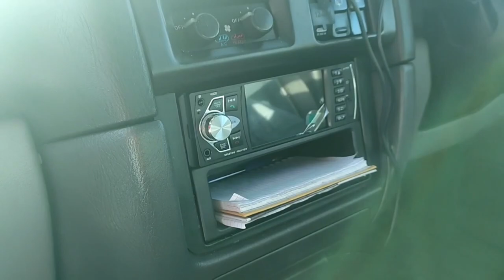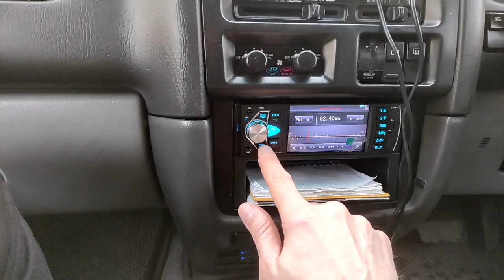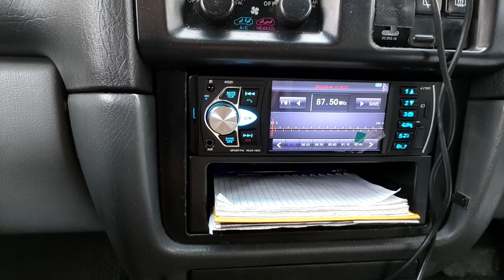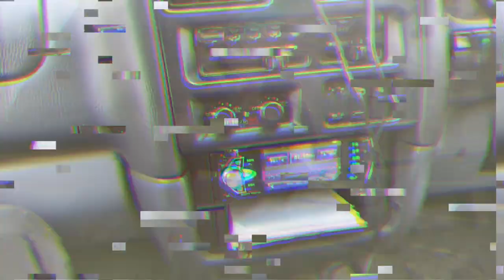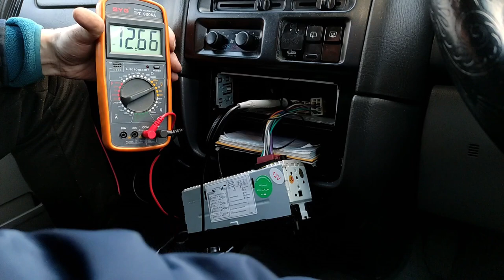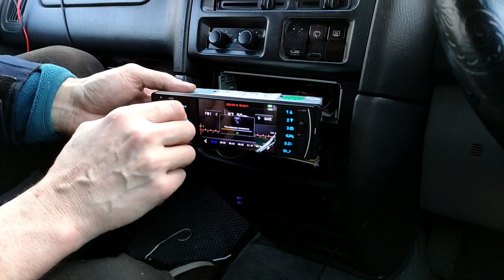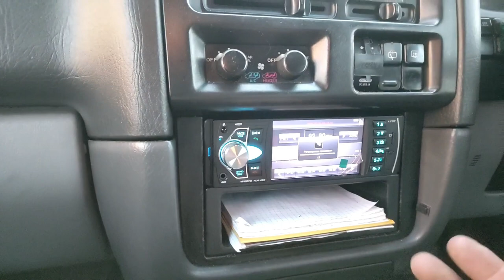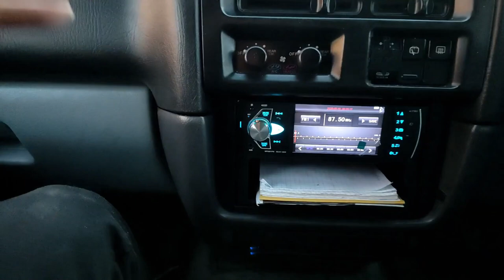⛔Антенна Урал СКАТ АВ23 - не ПОКУПАЙТЕ, НЕ РАБОТАЕТ!!! Мазда МПВ-1 1996.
Хотел улучшить сигнал радио установив активную антенну Урал СКАТ АВ23 - НЕ РАБОТАЕТ!